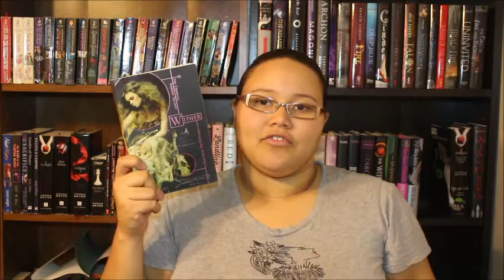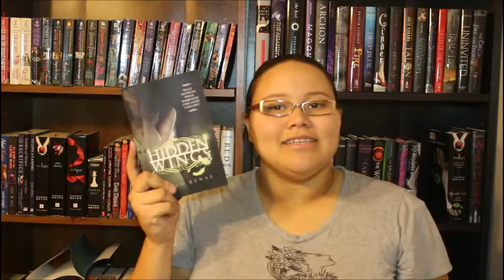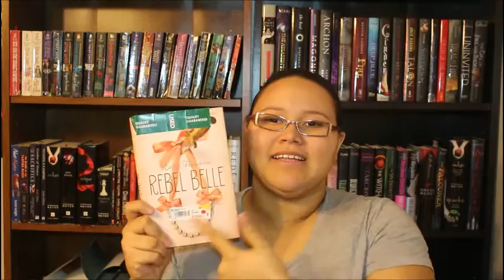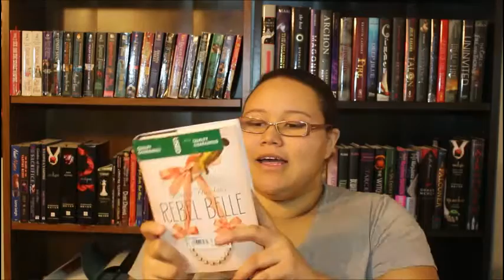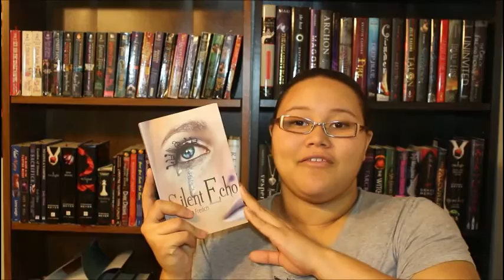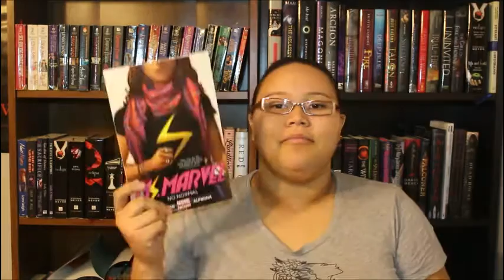Black Friday Book Haul Pt2